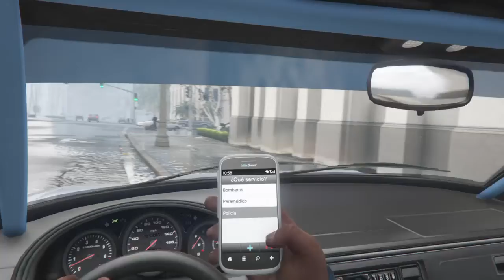Un dia normal de franklin [especial 30 subscriptores]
Estupido perrooooooooooooo